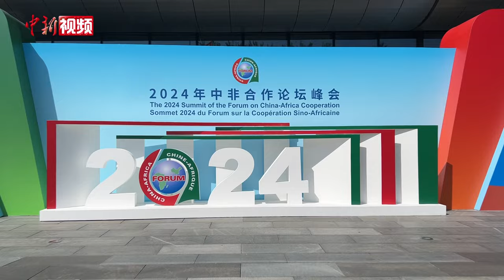【聚焦中非合作】中非合作论坛24年来 非洲嘉宾的十个“没想到”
9月4日至6日，2024年中非合作论坛峰会在北京举行。中非合作论坛成立于2000年，在过去的24年间，中非合作成果丰硕。在非洲嘉宾眼中，有哪些合作成果让他们印象深刻？未来中非在哪些领域，可以加深合作？